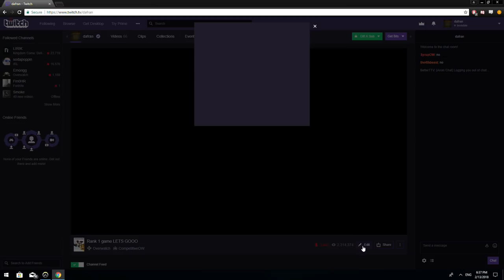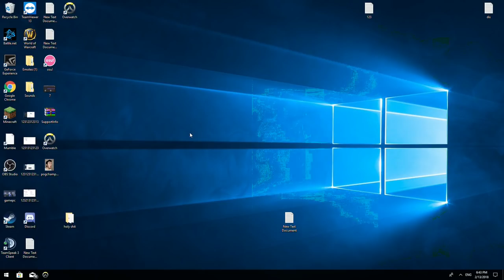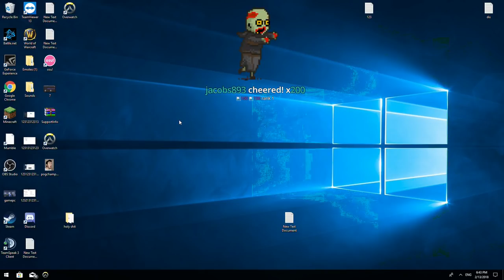DAFRAN gets RANK 1 WORLD (Overwatch Competitive Top 500)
Dafran got rank 1 in Europe just a few days ago, here he is finally getting that Rank 1 world.